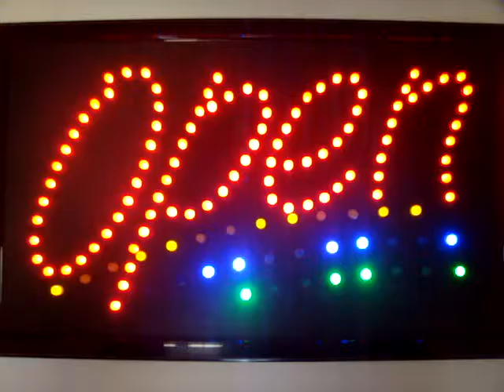LED OPEN SIGN 3 COLOR RED BLUE GREEN MOTION 22" x 13"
22" X 13" LED "OPEN" SIGN.
OPEN SIGN COMES COMPLETE WITH CHAIN FOR EASY HANGING
ATTRACTS ATTENTION WITH THE RED "OPEN" LED LIGHTS , BLUE MOTION LED LIGHTS AND GREEN LED LIGHTS